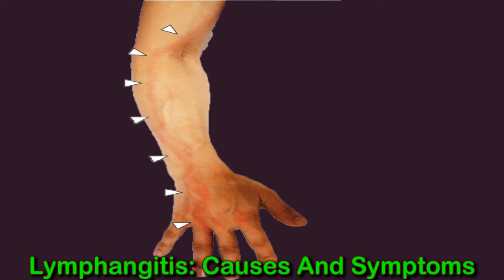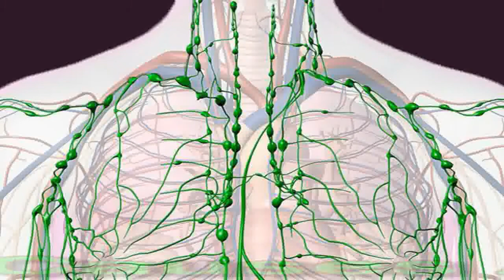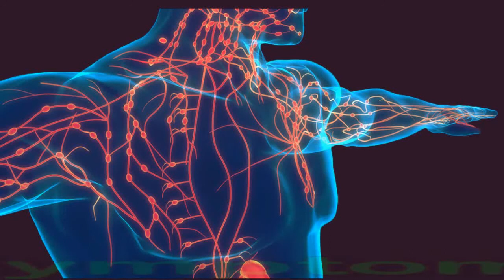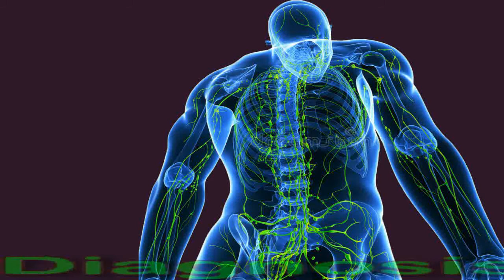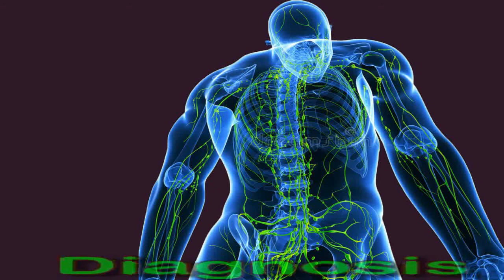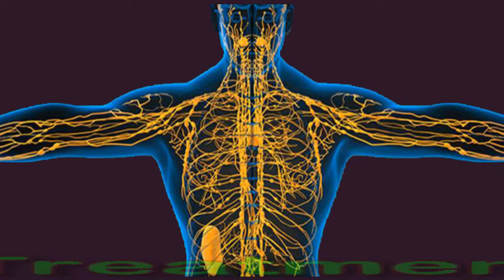Lymphangitis: Causes And Symptoms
Does It Matter If A Person Is Overweight As Long As They Are Healthy And Comfortable?